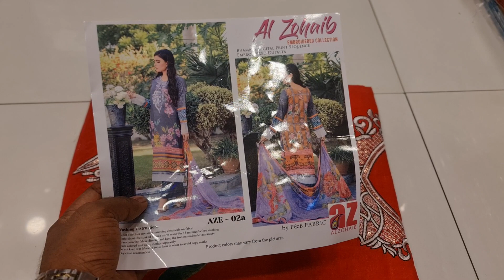পূর্ণিমা শাড়িতে ৫০০ টাকায় আল জুহাইব ব্রান্ডের আপডেট ডিজিটাল লোন ড্রেসের মেলা বসেছে